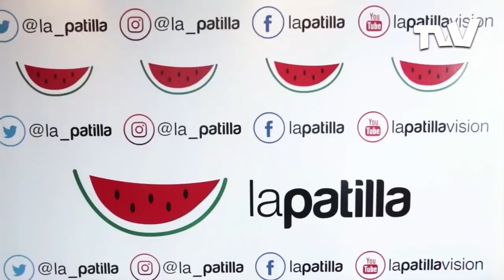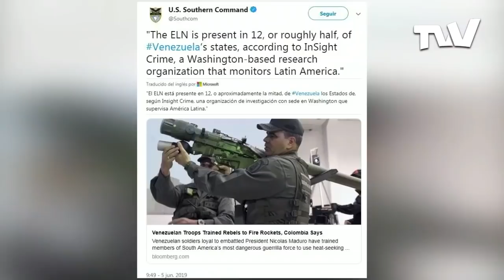NOTICIERO ESTELAR | TVVNoticias (05-06-2019) 2/4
El movimiento estudiantil se pronunció este miércoles desde la Universidad Central de Venezuela, denunció irregularidades en el proceso electoral de los comicios de este próximo viernes 7 de junio.